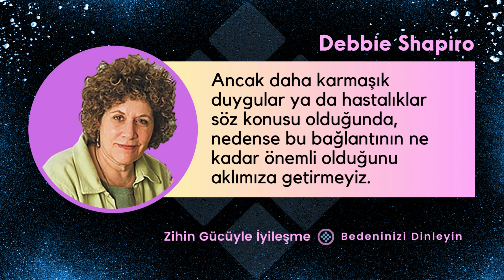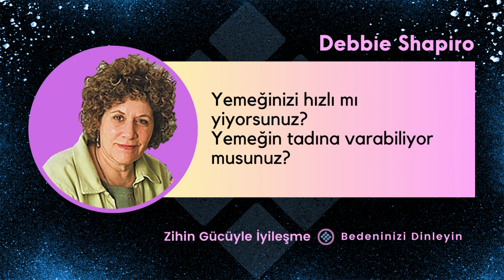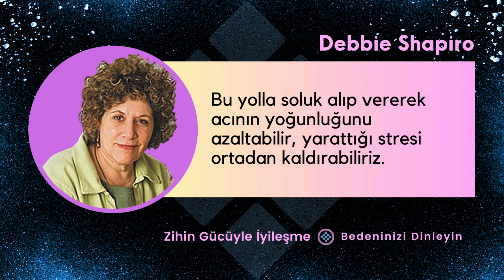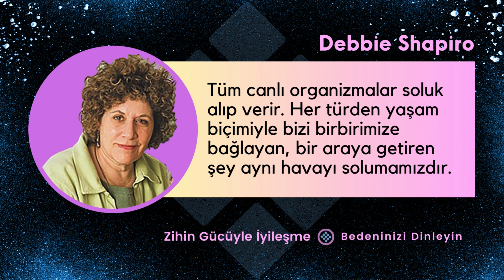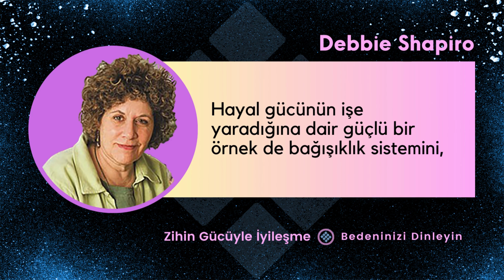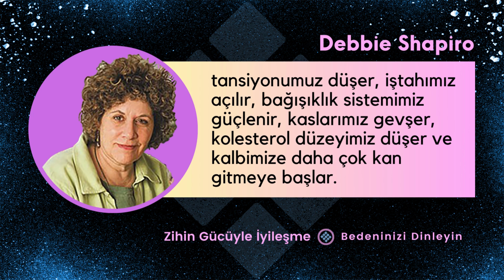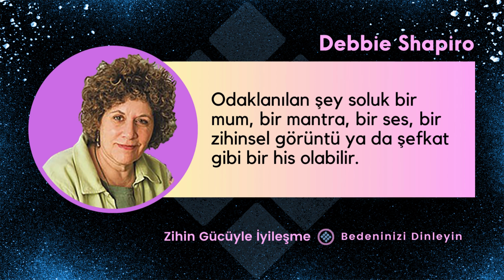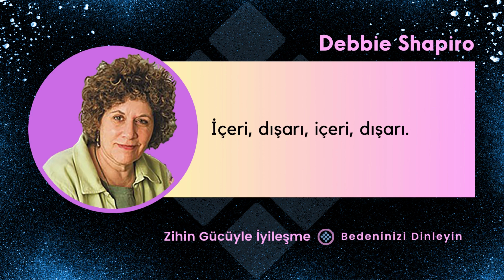Debbie Shapiro - Zihin Gücüyle İyileşme - Duygu ve düşüncelerinizin sağlığınız üzerindeki etkisi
Debbie Shapiro - Zihin Gücüyle İyileşme

Duygu ve düşüncelerinizin sağlığınız üzerindeki etkisini öğrenin!
Duygu ve düşünceler, bedeni ve hastalıkları nasıl etkiler?

Kolayca Uygulayabileceğiniz Pratik ve Etkili Egzersizler;
- Düşüncelerin Beden Üzerindeki Etkisi
- Sıcak Eller Egzersizi
- Nefes Terapisi, Karından Soluklanma
- Yaratıcı Hayaller
- Bilinçsel Gevşeme
- Soluk Farkındalığı Meditasyonu

İnsanlar utandıklarında yüzlerinin kızarmasına, korktuklarında kalplerinin hızla atmasına, kötü bir ha­ber aldıklarında tüm sistemlerinin bir süreliğine iptal ol­masına şaşırmıyor. Yalnızlık ve üzüntü gibi zihinsel kav­ramların da bedenleri üzerinde etkileri olduğunu kabul­lenmeye hala yanaşmıyor. (Geoffrey Cowley, Newsweek)

00:00 - Giriş
00:12 - Beden ve Zihin
01:16 - EGZERSİZ - Düşüncelerin Etkisi
02:50 - Zihnin Güçleri
03:47 - EGZERSİZ - Sıcak Eller
05:27 - Stresin Temel Nedenleri
06:50 - Özenli Sevgi
12:24 - Nefes Terapisi
15:02 - EGZERSİZ - Karından Soluklanma
19:38 - Onaylama
23:19 - Yaratıcı Hayaller
29:16 - EGZERSİZ - Yaratıcı Hayaller
32:49 - Bilinçsel Gevşeme
34:46 - EGZERSİZ - Bilinçsel Gevşeme
37:52 - Meditasyon
43:58 - EGZERSİZ - Soluk Farkındalığı Meditasyonu